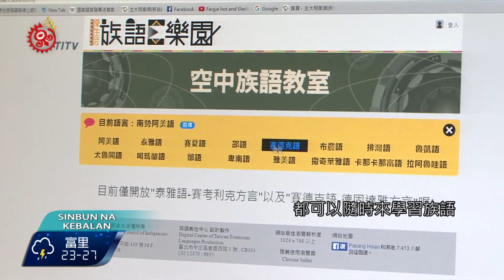空中族語教室 原民會推網路學習 2016-08-27 Kavalan TITV 原視族語新聞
nnengi ti ta wangluan sinanam tu sikawman ta

為了因應網路學習趨勢，提升族語學習成效，原民會8月份推出空中族語教室，讓想學族語的人，不再只是透過單調教材，而是有族語老師透過畫面為您示範族語對話與使用。